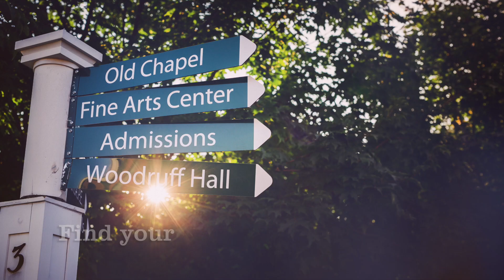Find Your Passion at Castleton University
From the start of your college career to the finish, Castleton University provides a backdrop to make the most of your four years.